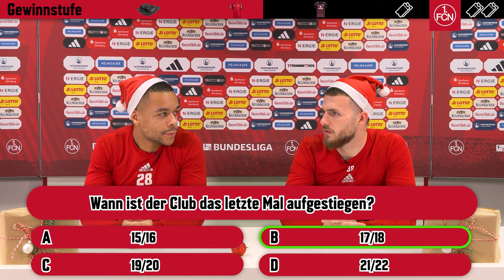"Ich bin Weihnachts-Fan"❄️🧑‍🎄 | Just4Fan mit Jannes Horn und Jan Gyamerah | 1. FC Nürnberg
Die zweite Folge des neuen Formats "Just4Fan" ist hier für euch! Bekannte Akteure des Vereins beantworten Fragen um für euch Preise zu gewinnen. CLUB TV wünscht viel Glück!